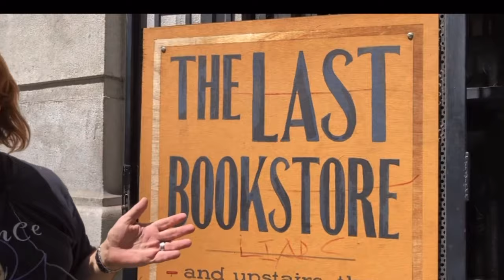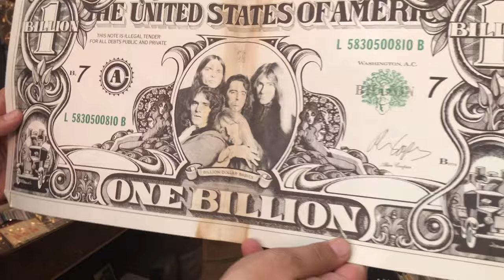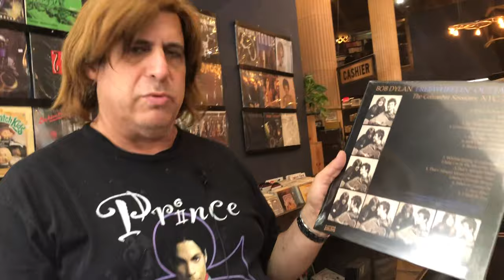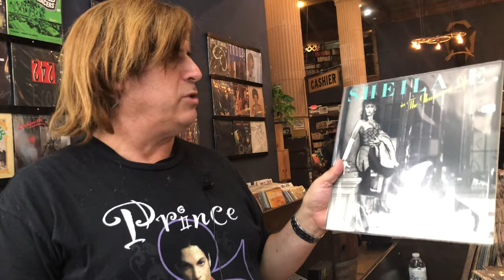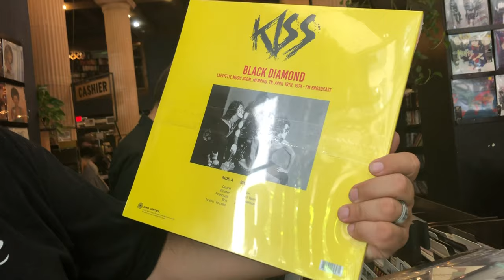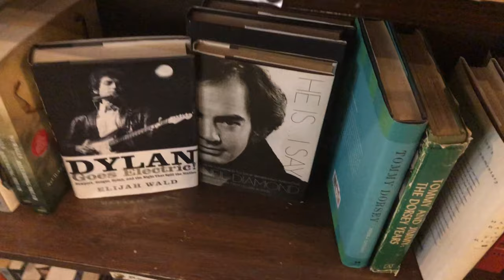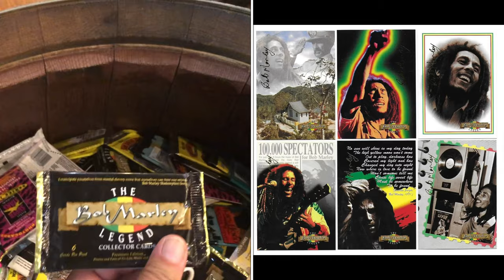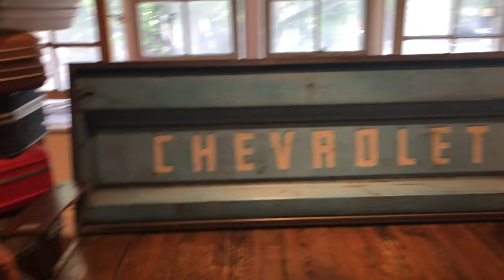Look What I Found at The Last Bookstore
The Last Book Store in Downtown LA has over a half million books in stock, + Records, CDs, Collectibles and tons more!  This is a must see for book lovers. A gem in downtown LA. Cool vibe, a few comfortable chairs and interesting decor throughout.
DJ Gerry travels to this massive mecca of media for the first time. He focuses on their Music sections, So, check out what he finds in one of the most fav bookstores on the planet. The staff is friendly and helpful too.